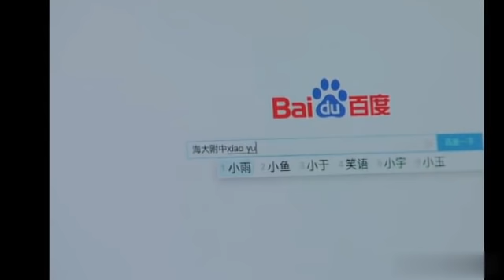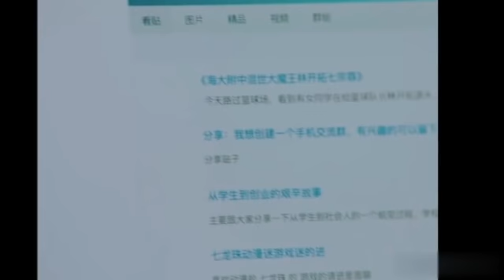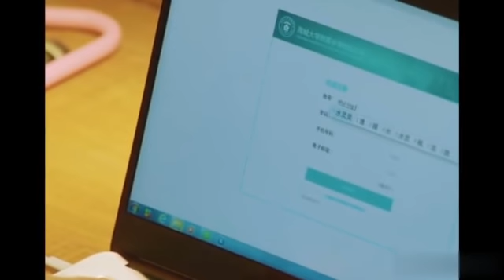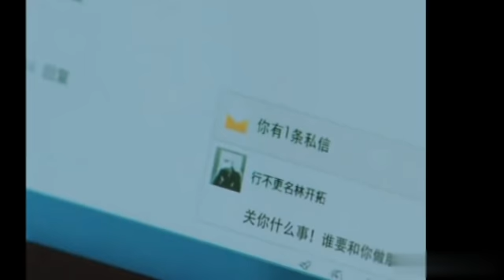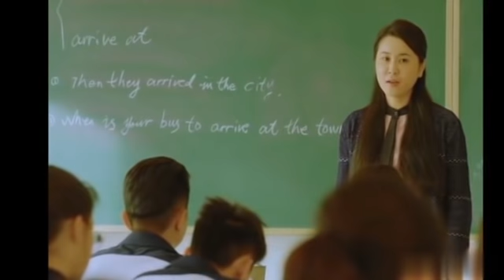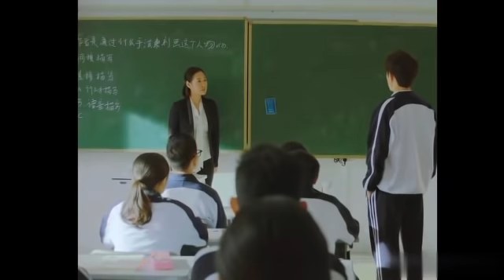A little thing called first love series |ஓர் சிறிய அற்புதமான நிகழ்வினால் ஏற்ப்படும் முதல் காதல்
Indha series oda one liner .
Oru ponnu oru paiyana unmaiya kadhalicha avanukaga ava endha extreme vaenalum pova thaevapata avala full aa change panipa .. indha mari oru ponnu kidaika kuduthuvaechirukanum ... Kandipa indha series poga poga vaera level interesting aa irukapogudhu ungaluku kandipa indha series pudikum nu ninaikuren for latest videos just SUBSCRIBE,LIKE ,SHARE,COMMENT PANUNGA IT ALOTS TO ME GUYS

A LIITLE THING CALLED FIRST LOVE PLOT
An ordinary girl falls head over heels for the most popular boy in school. Xia Miaomiao is a shy, artistic student who develops a crush on a handsome, talented classmate and embarks on a journey of self-discovery through college. Because of Liang Younian, Xia Miaomiao decides to make a change.

1.The video is also for teaching purposes
2.It is not transformative in nature
3.we only use bits and pieces of video to get the point across where necessary.